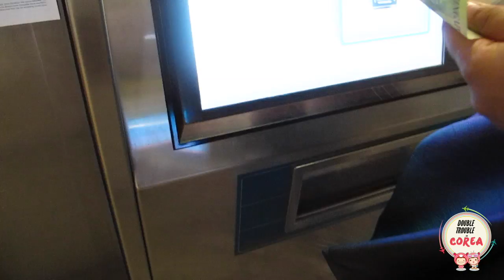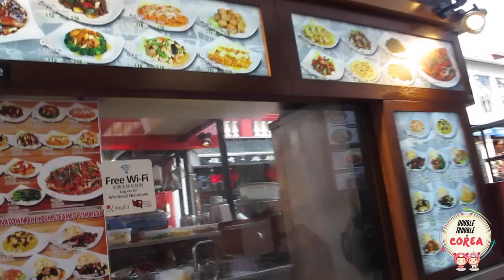¡ES ILEGAL MASCAR CHICLE EN SINGAPUR! ♥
Nos fuimos de visita a Singapur, en el Sureste de Asia y acá te mostramos un poco de nuestro viaje. ¡Que lo disfrutes!

¡Hola!

G+D